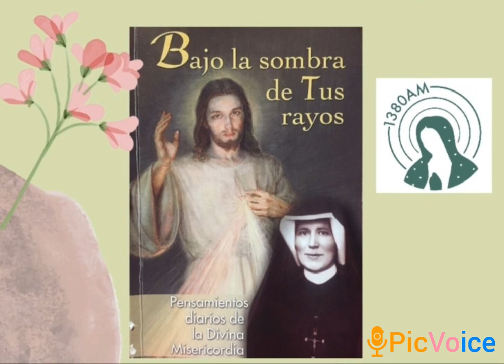13 de Junio. Pensamientos diarios de la Divina Misericordia.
Diálogos entre Jesús y Santa María Faustina Kowalska, tomados del libro Bajo la Sombra de tus Rayos. Del Diario de Santa Faustina.